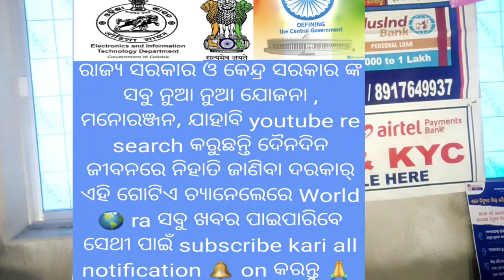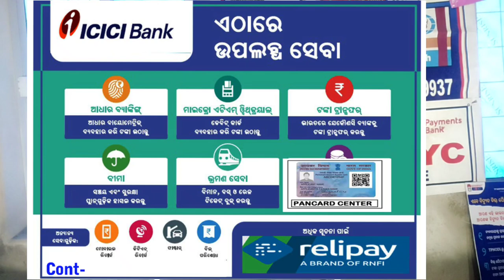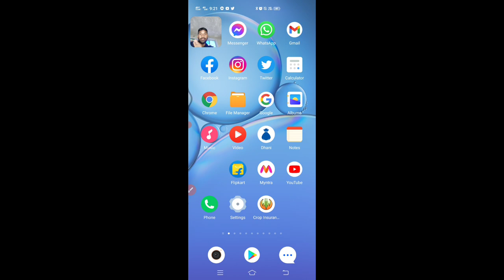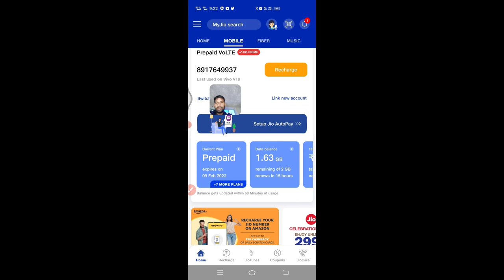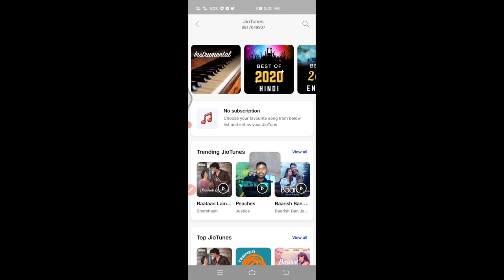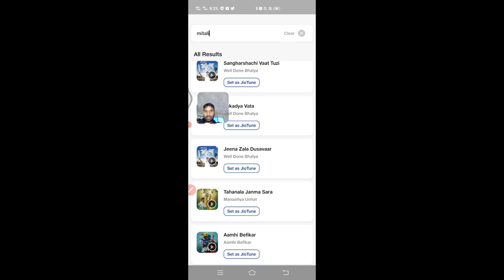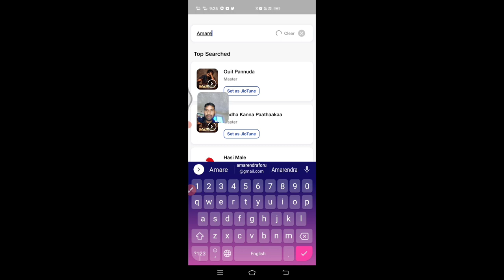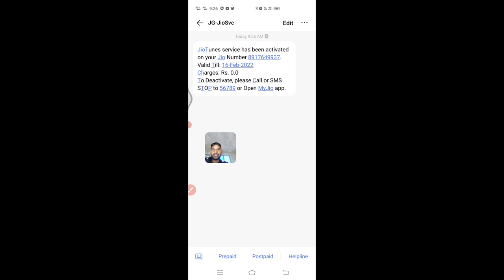how to my own name caller tune set in your mobile 📲 2022🔥🔥🔥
how to my own name caller tune set 2022
Can I set caller tune for one contact?
How do I set recorded audio as caller tune in Jio?
how to set caller tune in jio from my music
how to set caller tune in jio for free
how to set caller tune in jio by sms
jio caller tune number
how to set caller tune in jiosaavn
how to own name caller tune set in jio

How to all information 2022 & get ready to enjoy your life🔥🔥
all necessary information2022enjoy your
fasalbima 2022
how to inocome online
how to avoid online froud se bache Csc & Public All Necessary information🔥
Gov Scheme🔥 Helpful To Grow your Life
My gears
ALL GOV.Scheme available and all do work.

01.ATM MACHINE
howtosetownnamecallertune2022 how to set caller tune2022 caller tunes # jio tunes set jio tunes 2022
02.AEPS ID Retailer & Distributer
03.How to csc id create
04.Pancard Retailor & Distributer
05.All Csc service
06.All Banking work
07.Recharge ID Best commision
08.Stop any gov sheame to solved
09.One to one guide
10.How to get income and life enjoy books
11.All types of skill development
12.All tipes of motivator improvement your Life.